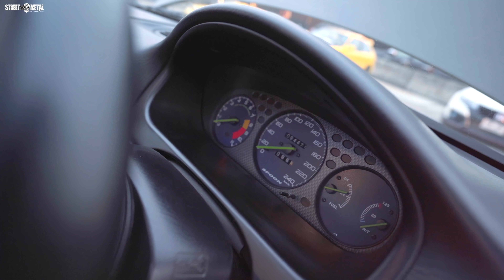วอแว ยึดช่อง ไปโชว์ตัว งาน Vtec car show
Line @streetmetal